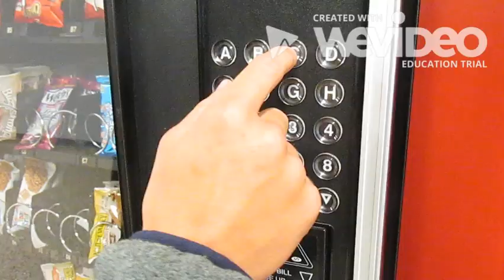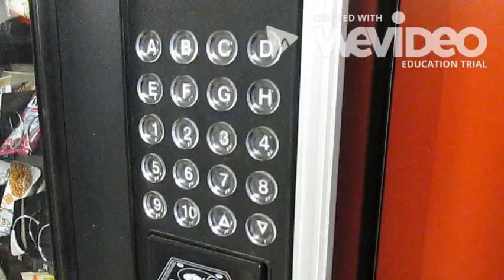Vending Machines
Student Submitted work for Shot-by-Job.